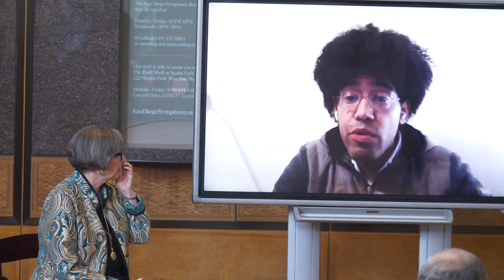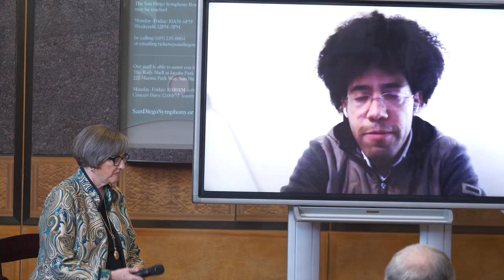Inside Jacobs Music Center – Episode 3: 2023-24 Jacobs Music Center Season Announcement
Join us and behind the scenes of the Jacobs Music Center Renovation project in a new, FREE bi-monthly video series, “Inside Jacobs Music Center."

CEO Martha Gilmer chats with John Frane of HGA, San Diego Symphony staff AJ Benson & Laura Reynolds, and Music Director Rafael Payare about the exciting upcoming season and what to expect at the newly renovated Jacobs Music Center at Copley Symphony Hall.

Stream it LIVE:
Feb. 7th, 2023
12:30-1:30 PST